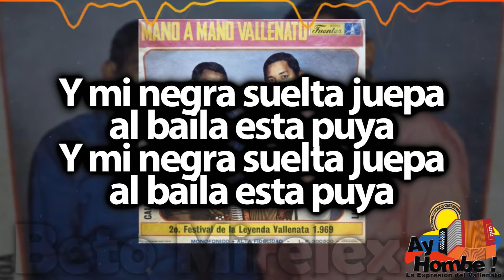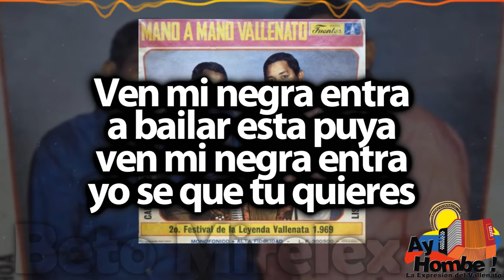Upa ja- Lisandro Meza (Con Letra)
Titulo: Upa ja
Voz: Lisandro Meza
Acordeón: Lisandro Meza
Compositor: Lisandro Meza
Ritmo: Puya
Álbum: Mano a mano vallenato
Año: 1969

Letra:

Comenzó la fiesta
comenzó la bulla
Comenzó la fiesta
comenzó la bulla

Y mi negra suelta juepa
al baila esta puya

La puya vallenata pa' goza
mi negra se destaca ay upa ja

Ven mi negra entra
a bailar esta puya
yo se que tu quieres

Baila puya suelta juepa
en la rueda del merengue

HD
Clasicos
Grandes Exitos
Festival Vallenato
Colombianas
Vallenato con Letra
Completo